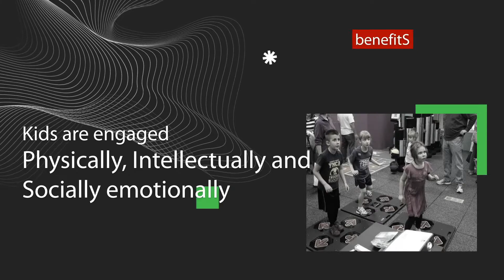Lü offers a broad range of educational applications | ExergameFitness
Explore the diverse world of educational applications offered by Lü in the realm of Exergaming. In this video, we'll take a closer look at the extensive range of educational possibilities provided by Lü, a pioneer in the ExergameFitness industry.

From interactive learning experiences to physical fitness integration, Lü's educational applications cater to a wide audience, including schools, fitness centers, and beyond. Join us as we delve into how Lü is redefining education by combining physical activity and learning in innovative ways.

Discover the potential to engage, educate, and energize with Lü's cutting-edge solutions. Let's embark on a journey of active learning together!